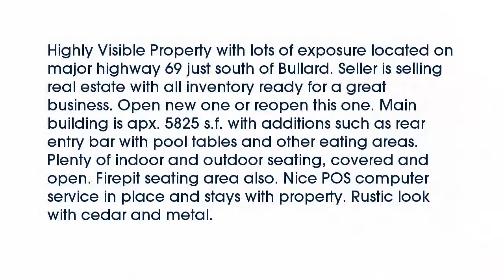Real estate for sale in Bullard Texas - MLS# 10087820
47170 Hwy 69 N
Bullard Texas 75757
MLS# 10087820

47170 Hwy 69 N
Bullard Texas 75757
MLS# 10087820

Highly Visible Property with lots of exposure located on major highway 69 just south of Bullard. Seller is selling real estate with all inventory ready for a great business. Open new one or reopen this one. Main building is apx. 5825 s.f. with additions such as rear entry bar with pool tables and other eating areas. Plenty of indoor and outdoor seating covered and open. Firepit seating area also. Nice POS computer service in place and stays with property. Rustic look with cedar and metal.